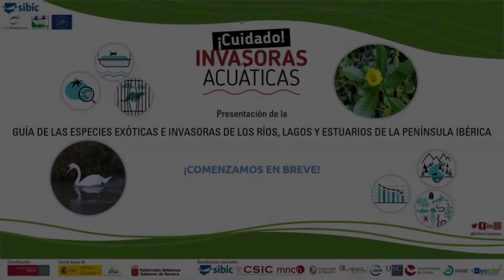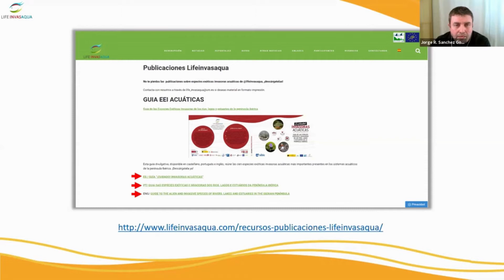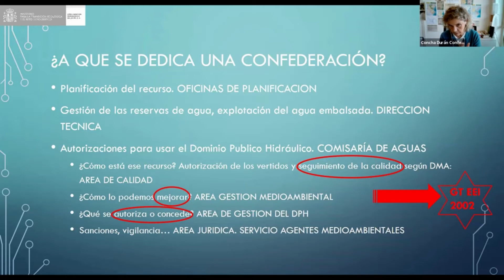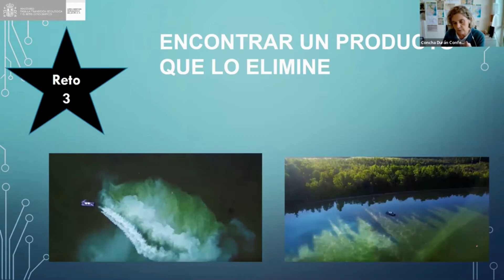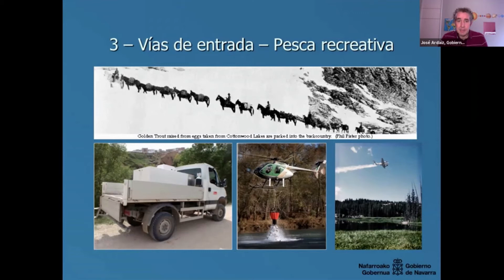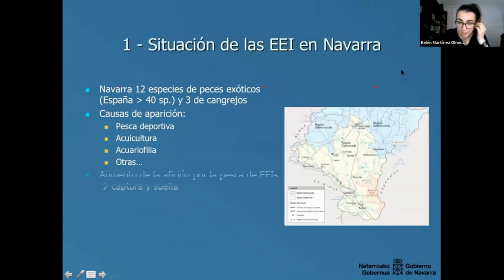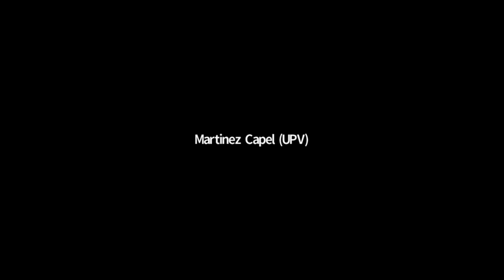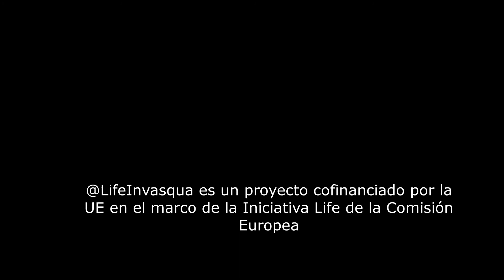Presentación de la Guía @LifeInvasaqua Cuidado Especies Invasoras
Video del proyecto @LifeInvasaqua, cofinanciado por la UE en el marco de los proyectos Life.

Espacio gestionado por EFEverde.com: Noticias e información de ecología multisoporte en EFEverde la plataforma global de PeriodismoAmbiental de la Agencia EFE.